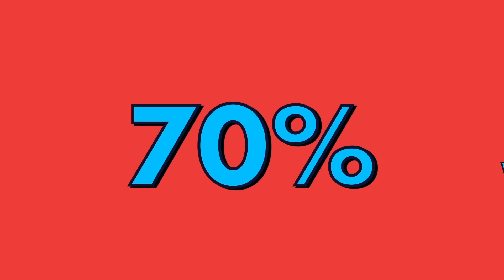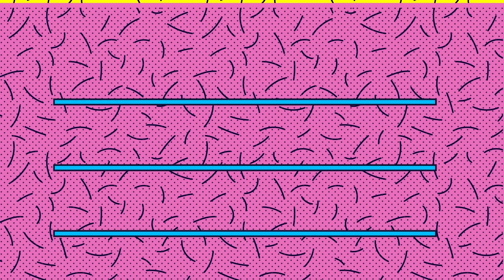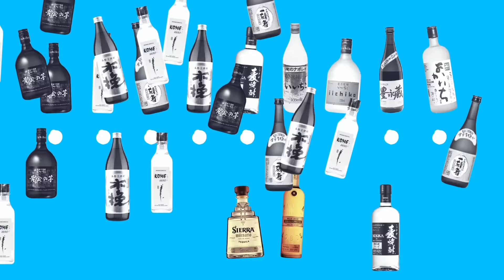How People in Japan Drink Alcohol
Japan is a country of booze-lovers and a rich distilling and drinking history, so let’s take a look at how to drink alcohol in Japan! We’ll take a deep dive into why Sake is so 2001, how DNA can mess up your drinking, and what to do if there’s a snake in your Spirit.

00:00 - Intro
00:24 - Japan alcohol in numbers
01:21 - Genetics
01:46 - Sake vs Shōchū
02:47 - What is Rice Whisky
03:21 - What is Habushu (Snake Wine)
04:14 - Tips for drinking with Japanese
05:08 - How does one get drunk in Japan?